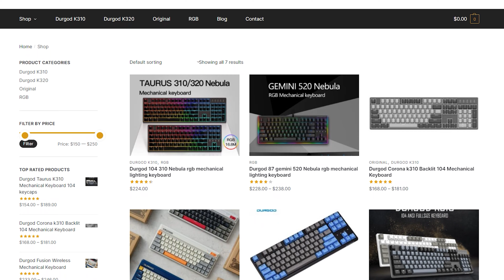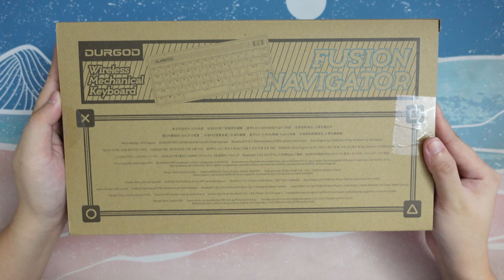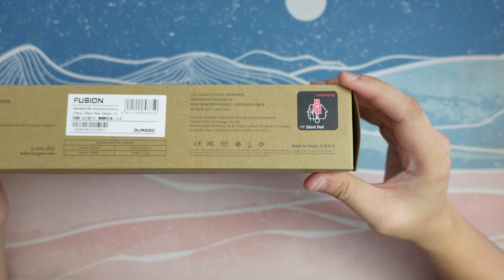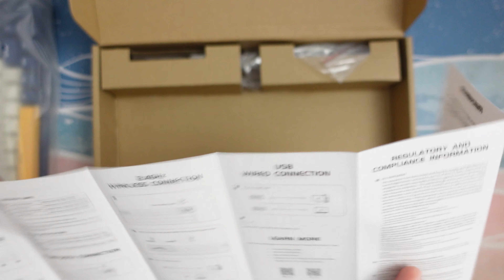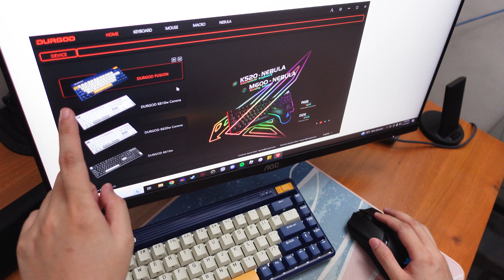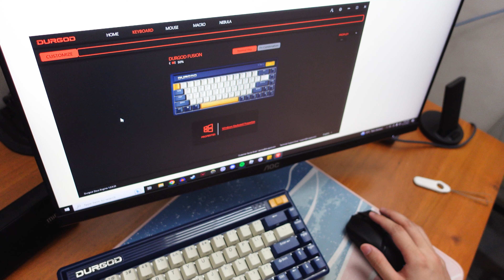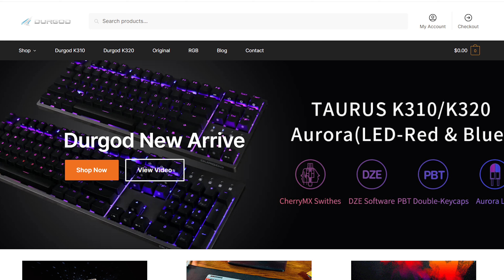Malupit, Maganda PERO... Durgod Fusion Navigator Mechanical Keyboard